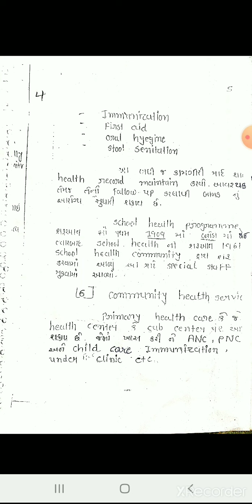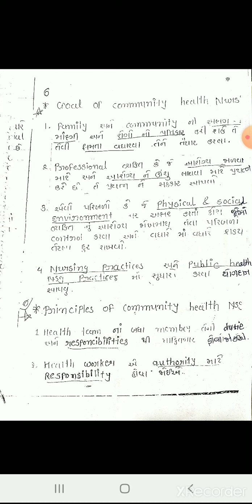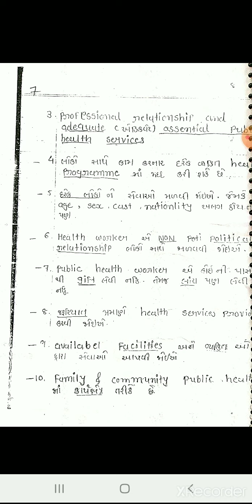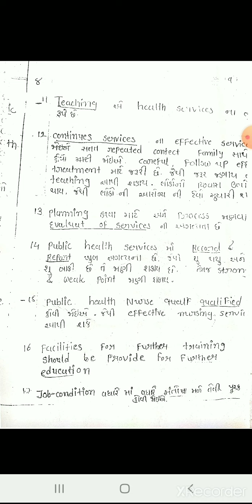CHN ll GNM 3rd chapter 1 Part 1 A